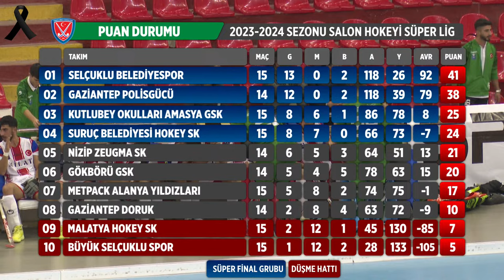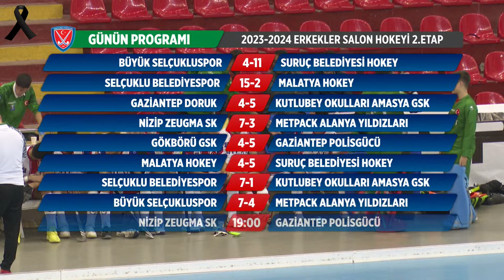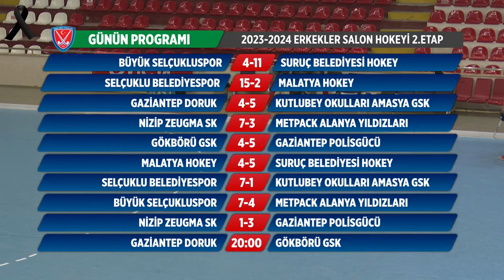NİZİP ZEUGMA SK - GAZİANTEP POLİSGÜCÜ (CANLI) ᴴᴰ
Erkekler Salon Hokeyi Süper Lig 2.Etap karşılaşmasının maçları canlı yayında.